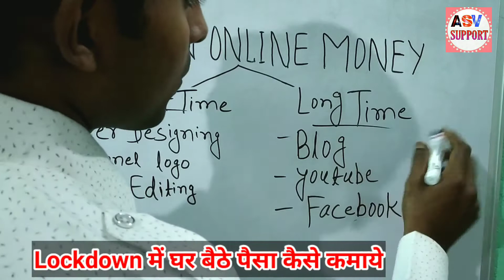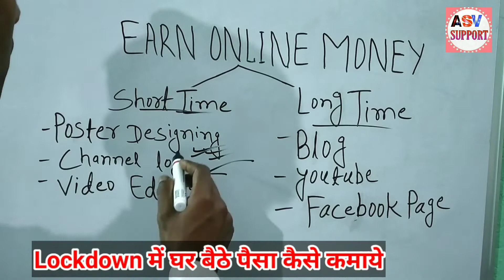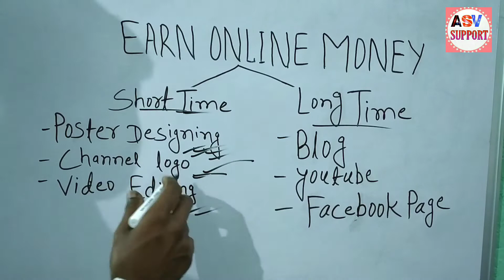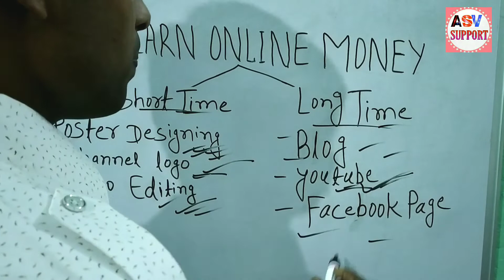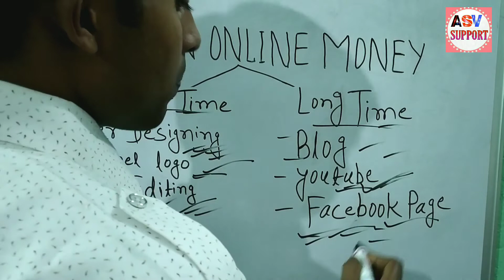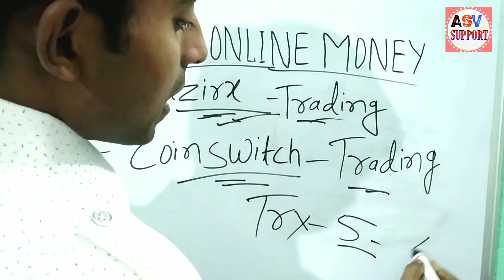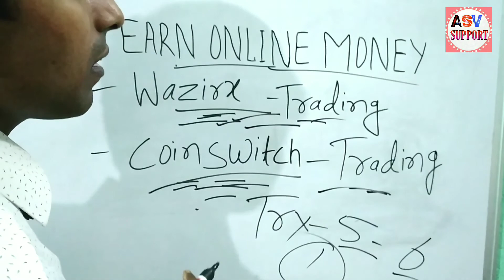8 तरीके घर से ही पैसे कैसे कमाए? How To Earn Money From Home During Lockdown 2021? Earn Money Online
About Thiss Video :- Namaskar Dosto is video me mai bataya hoo ghar baithe paisa kaise kamaye.

About ; ASV SUPPORT is a Youtube Channel, where you will find all types related knowledgeful (Technology) + Motivational videos, in Hindi and Sometimes English. New video is uploaded Everyday.

ghar se paise kamane ke tarike
online paise kaise kamaye
paise kaise kamaye
ASV SUPPORT
asv support
how to earn money from home during lockdown 2021
free mlm 2021